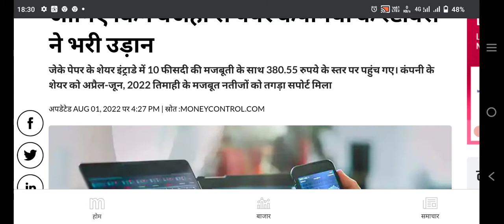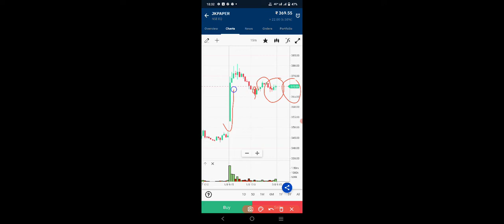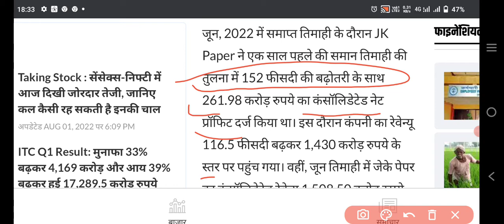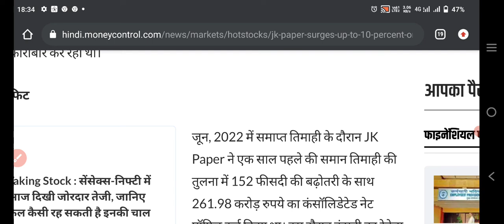JK Paper के शेयरों में 10% की दमदार रैली, जानिए किन वजहों से पेपर कंपनियों के स्टॉक्स ने भरी उड़ान